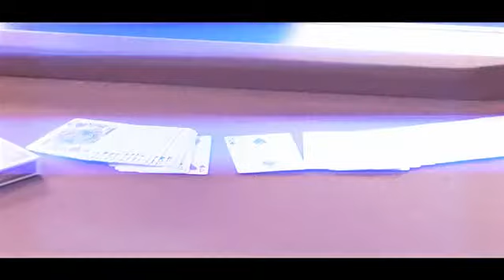Ryan Schlutz's EFFORTLESS EFFECTS - Magic Nevin Product Promo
By Big Blind Media

Do you like super easy to perform card magic that requires almost NO sleight of hand but still packs a MIGHTY punch? If so, Ryan Schlutz's Effortless Effects is for YOU!

Effortless Effects features seven full routines, all of which utilise techniques that will absolutely decimate even knowledgeable magicians. So just IMAGINE how fooled normal spectators will be! There is no back tracking these effects, the methods are just too devious.

Incredibly easy to perform, each routine is a masterclass in how structure, psychology and ingenious thinking can create earth shattering magic. Magicians of any skill level will be able to perform the tricks on Effortless Effects, and the results will be the same for all -- a shellshocked audience.

And with no sleights to worry about this is 100% about having fun in presenting the tricks.

Ryan also delves into his ultra sneaky 'GAP Principle' -- a super simple to implement strategy that gives you outrageous control over the cards. Learn it in minutes -- utilise it in your magic FOREVER!